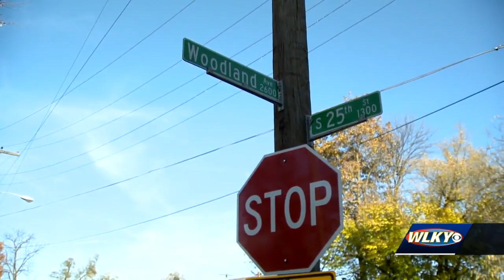'Still feel a void': 173 homicides later, pain of losing loved one still haunts Louisville mother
Two Louisville families describe the pit in their stomach they've been feeling since losing loved ones last year as "a feeling that will stick forever."